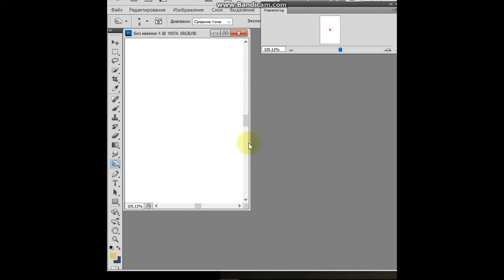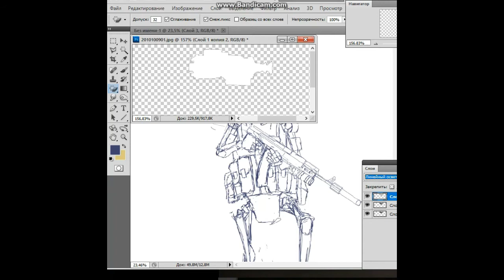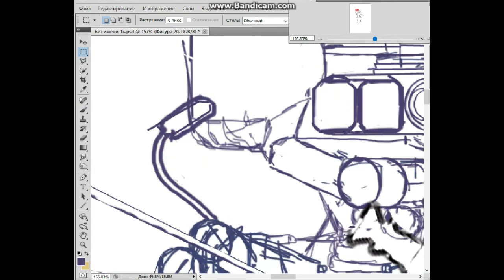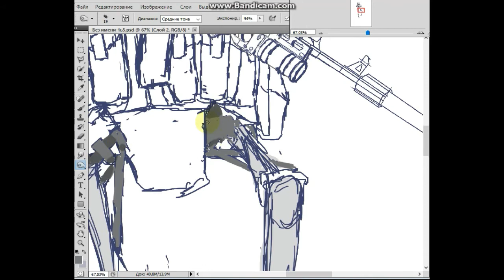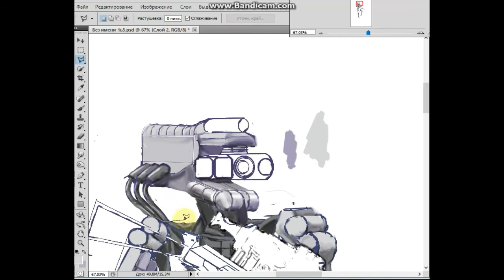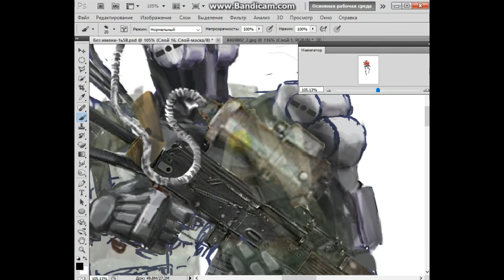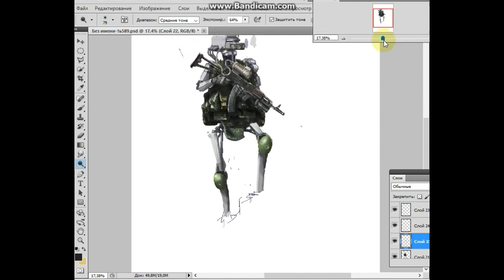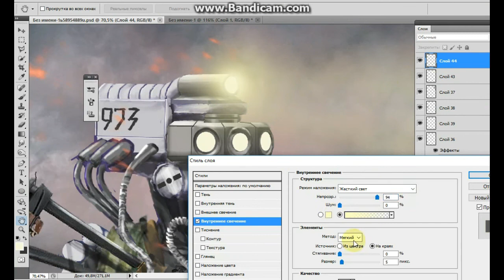speed painting. Robot. one against all. Postapocalypse.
Evaluate. Share your opinions.